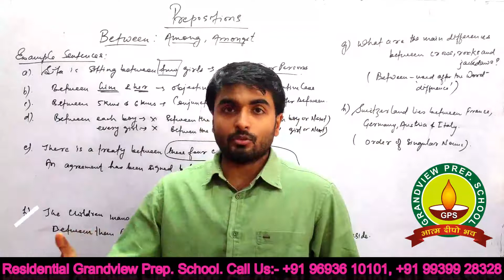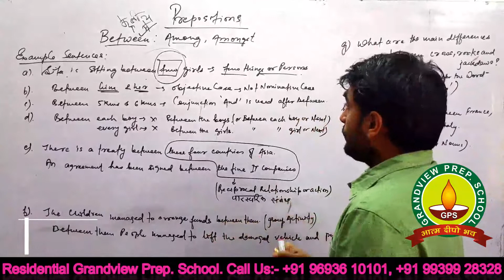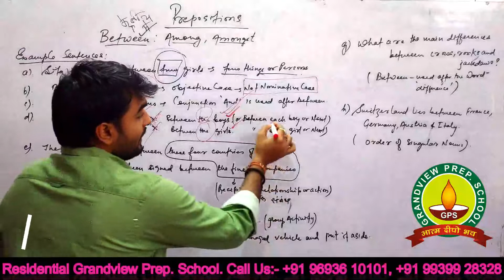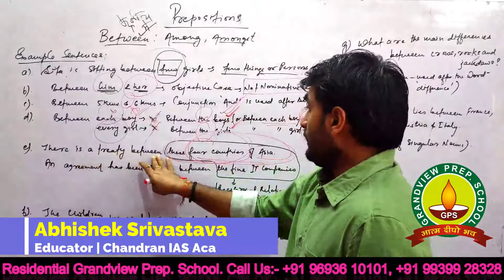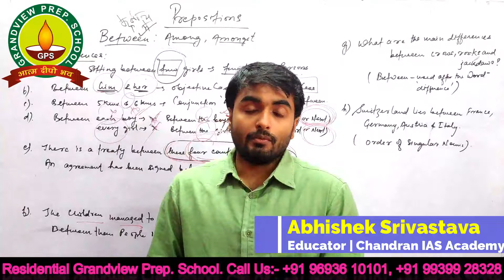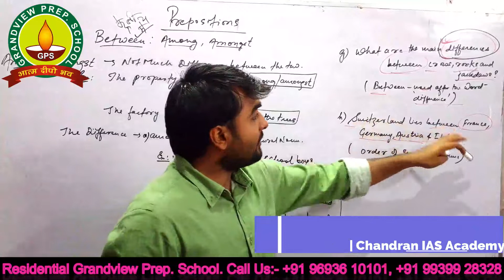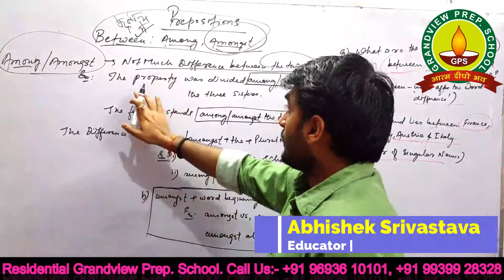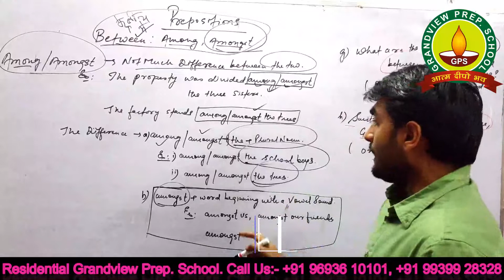Preposition | Part 5 | R.I.M.C Batch | Abhishek Srivastava | Residential Grandview Prep. School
This Channel is dedicated to all the students who have the burning desire to learn and gain knowledge and be future ready to face any Competitive Exams like UPSC, CAPF, CDS, SSC, BPSC and other State Public Service Examinations and compete successfully.
The information shared in the video will be up to the mark.
Videos are prepared meticulously after doing  intensive and extensive research about every topic. It will be updated on daily basis.

Prepositions play a vital role in English Grammar.They play a pivotal role in forming structure of a sentence. Prepositions show special relationship between persons, objects and location.They work to connect various parts of a sentence. Learning correct usage of Preposition sometimes becomes very hectic for students as it is very vast.
But here, through this video series, we have tried to explain the concepts of prepositions in a very simple and elaborative way. It deals with basic concepts and on the other hand it also takes students to the next level to make them ready for various competitive exams. In this video explains the usage of Prepositions 'Between' ,'Among' and 'Amongst'.
Detailed explanation has been given about the three. The Focus is to correct the errors in English.
It is helpful for every range of students from basic level to competitive level.

Due to corona virus outbreak problem, all the schools are now shut down.In the  situation The Grandview Prep  school has organised online classes (video classes) for the students. Students are  now opting for the online mode to continue their studies.

» with  video classes, students can learn anywhere from their mobile devices,laptops
   desktops, laptops, tablets or  smartphones.
» Student can bookmark the point where they are up to in the video so they can easily
   return and continue watching the lecture at a later Point.
» Greater accuracy :- Students will understand the lecture better and can make sure
   that they have not misheard anything.